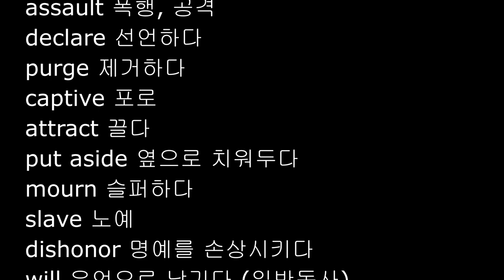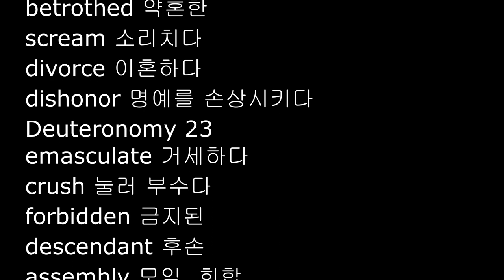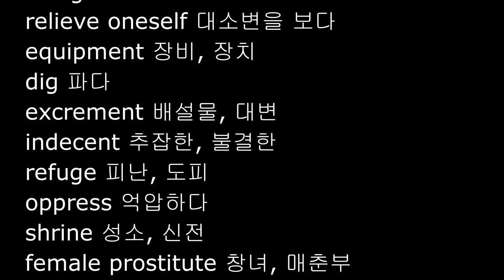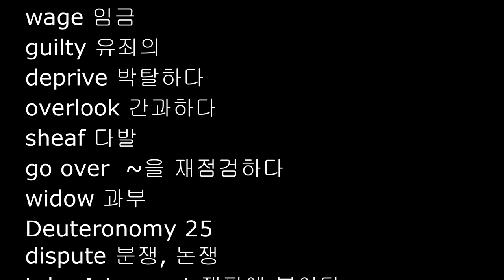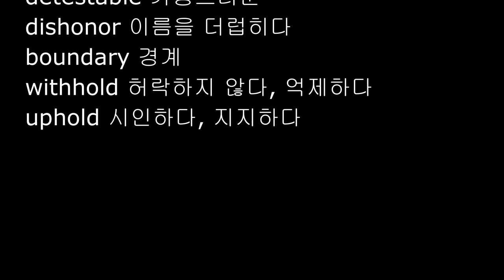신명기 영단어 21장 -27장, NIV 영어성경단어, Deuteronomy 21-27, 영어성경 직독직해 영단어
*신명기 NIV 영단어 21-27장

Parchments Academy
2 Timothy 4:13, NIV